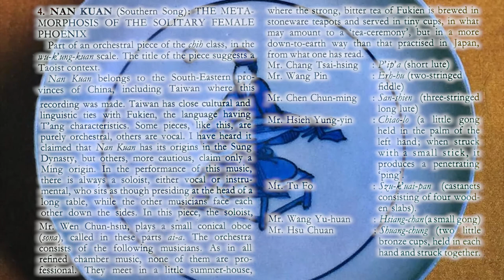The Metamorphosis Of The Solitary Female Phoenix / 綉成孤鸞 [Xiu Cheng Gu Luan] - Nanguan 南管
The Metamorphosis Of The Solitary Female Phoenix / 綉成孤鸞 [Xiu Cheng Gu Luan]
Nanguan 南管 [Nánguǎn]

Some of the musicians featured in the recording, could be identified as
溫俊秀（Wen Chun-hsiu）ai-a 噯仔 (suona)
張再興（Chang Tsai-sing）gi-pe 琵琶 (pipa)
陳俊明（Chen Chun-ming）sam-hian 三絃(sanxian)
王冰（Wang Pin）li-hian 二絃 (erxian)
王雨寬 (Wang Yu-huan) niuN-tsoaN 響盞 (xiangzhan)
They were members of Tsin-sing-sia 振聲社 (Zhenshengshe) the oldest still existing lam-koan association (established in 1793) in the city of Tainan, Taiwan.

(The above information is provided by the Facebook group "Traditional Chinese Music"

from LP: Chinese Classical Music [BBC Records REGL 1M]